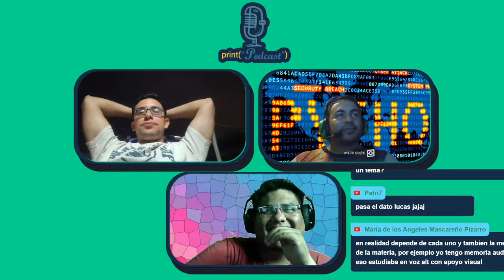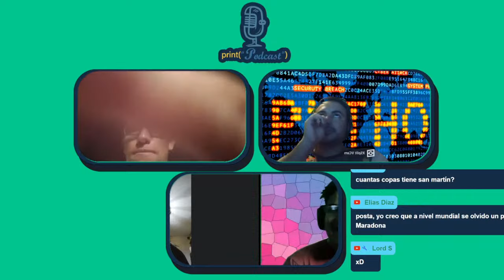🔴 print("Podcast") | Ep 1 🔴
ESTOY CADA DÍA MÁS VIEJO